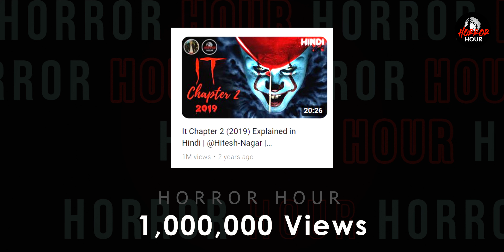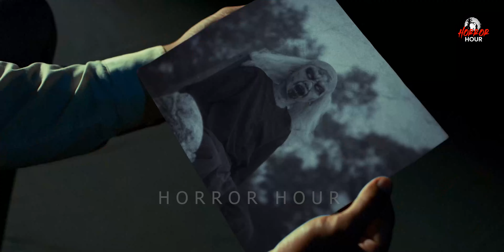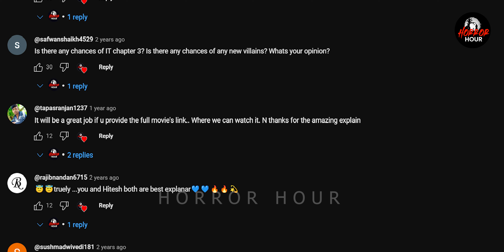BAYI AJAIB 2023 Explained | Horror Hour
A newly rich and recently married man's comfortable life threatens to crumble when his infant child is possessed by an unholy spirit with a grudge.

Script - Rahul

Video acha lage to Comment karke apna support aur pyaar ❤️❤️❤️dikhaye Aur Horror Hour Channel ki horror ride ka memeber bannaey ke liye channel ko Like Share aur Subscribe kar lein.